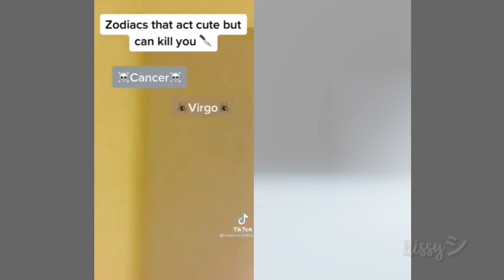Duet this if u r one of them😳 (Ib : spiceables ) ⚠️fake blood 🩸⚠️